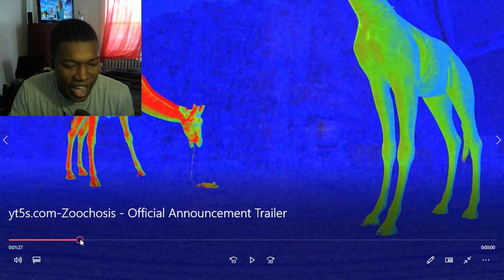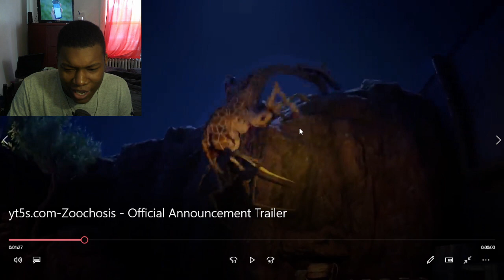Zoochosis - Official Announcement Trailer REACTION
zoochosis,zoochosis game,zoochosis trailer,zoochosis steam game,pc games